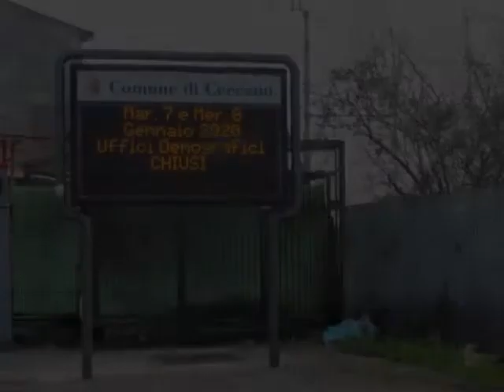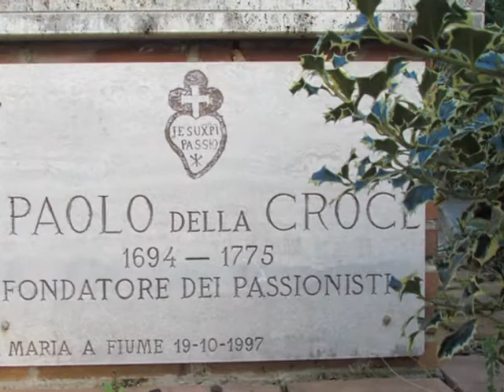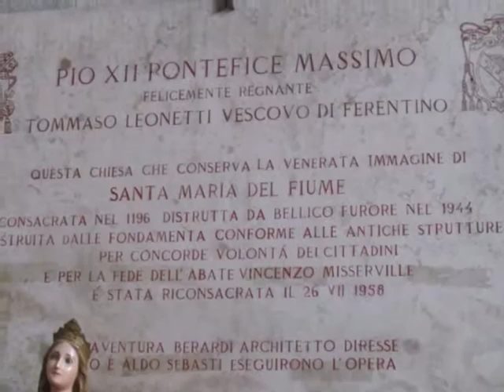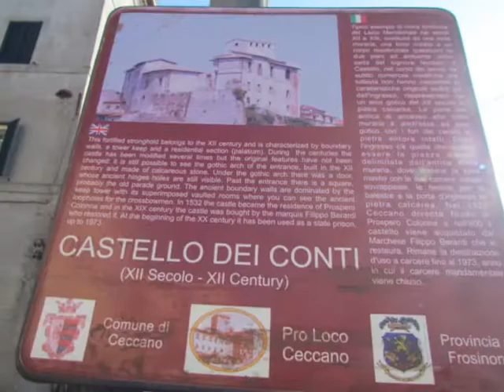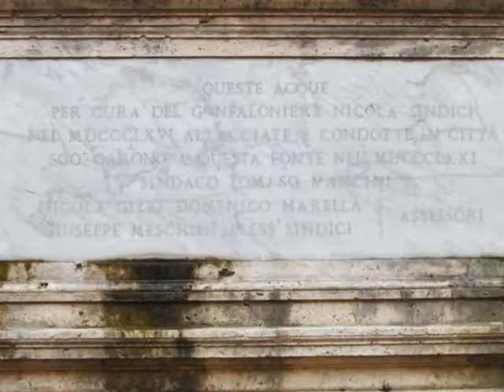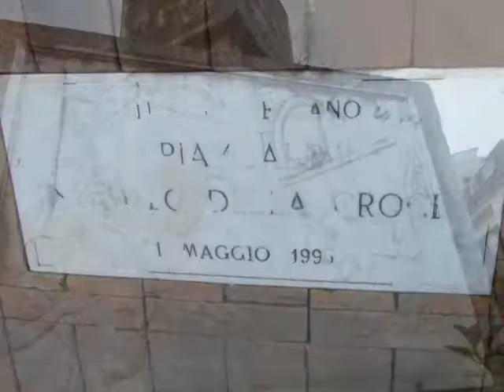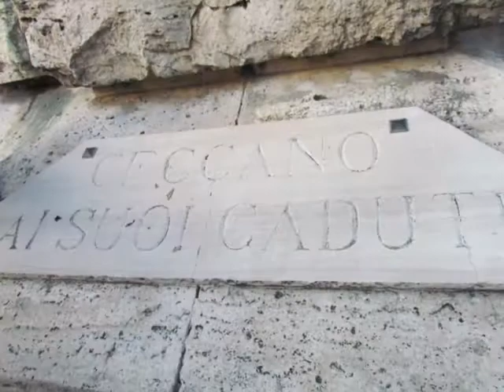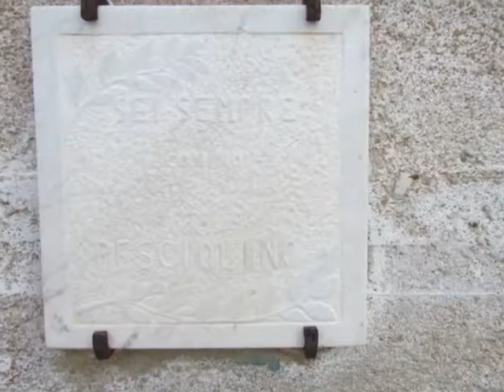Ceccano FR 2020